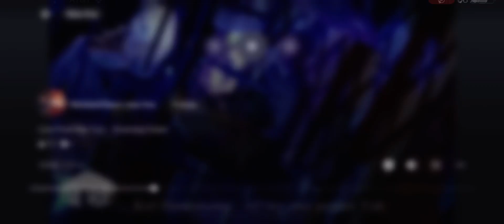Yurt Concert Clip 4: 7/20/23